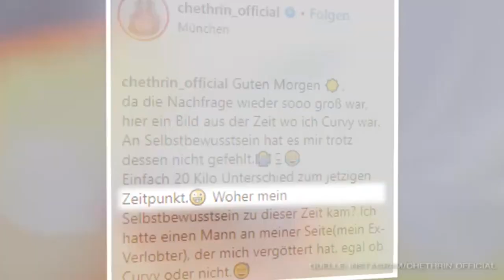Promi Big Brother 2018: Chethrin Schulze mit 20 Kilo mehr als Heute!!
Chethrin Schulze sorgt bei "Promi Big Brother" 2018 für ordentlich Stimmung. Vor kurzer Zeit hat sie übrigens 20 Kilo abgenommen. Bilder von früher seht ihr im Clip.